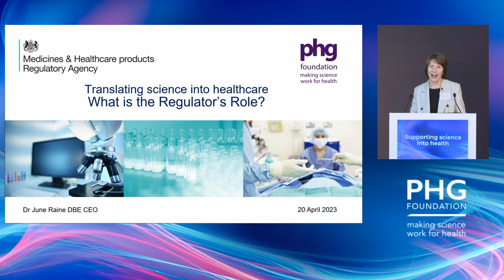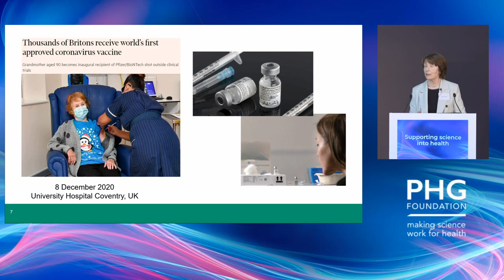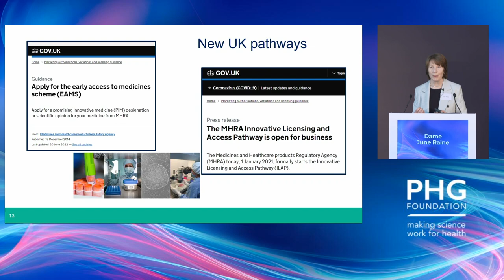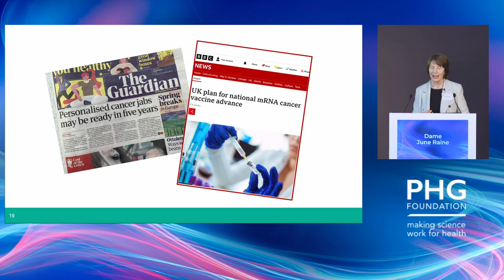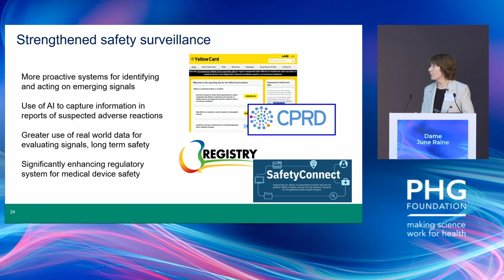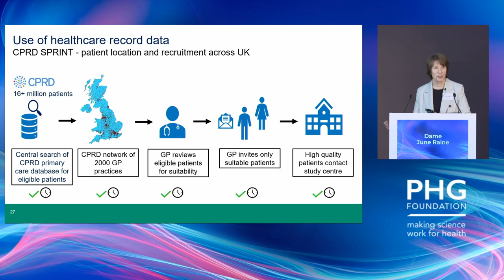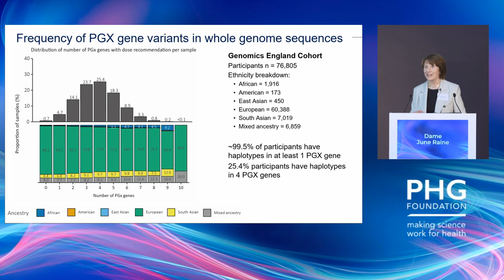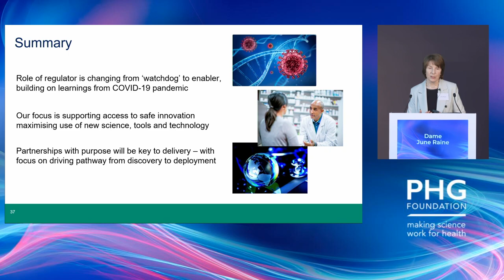Making science work for health | Dr Dame June Raine on how regulators are supporting innovation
Dr Dame June Raine, Chief Executive, MHRA, explains the developing role of the regulator as supporting and enabling science into health. Dame June sets out the opportunities for new data, genomic methodologies and regulatory science and the partnerships, including between the MHRA and PHG Foundation, working to realise these opportunities. Pharmacogenomics is just one area Dame June addresses where the MHRA is transforming its role of regulator to better support innovation and make UK healthcare better.